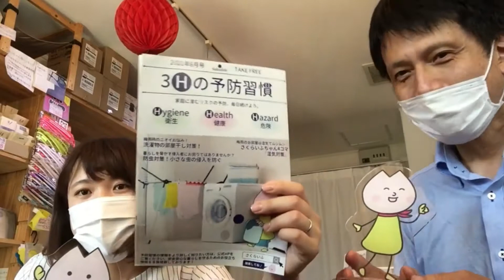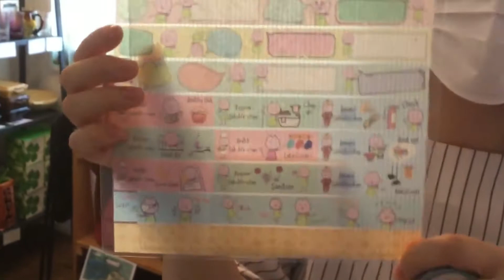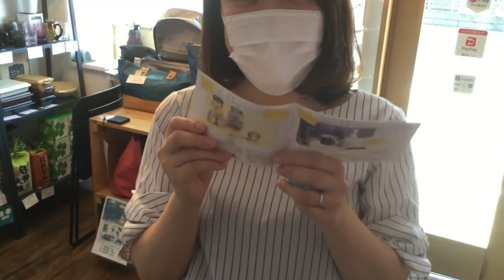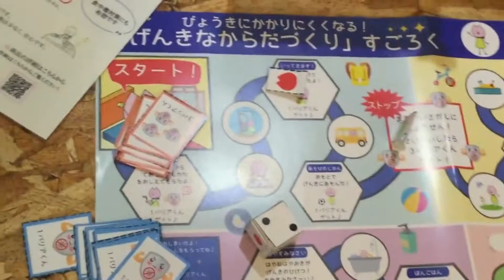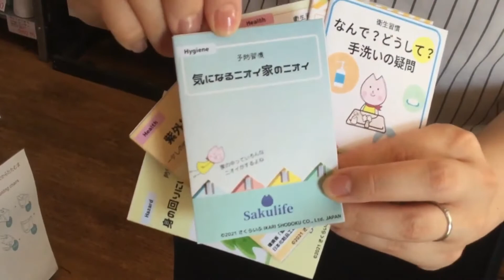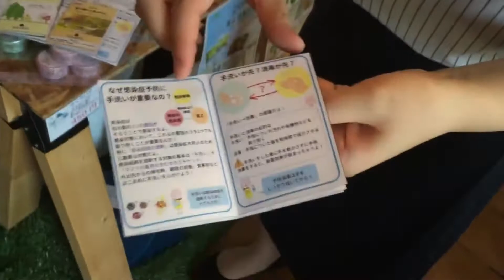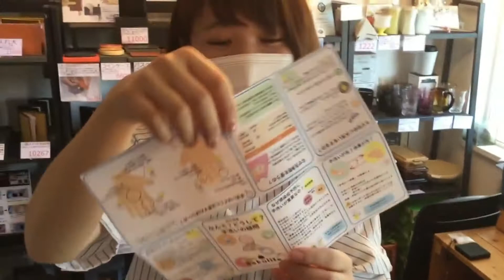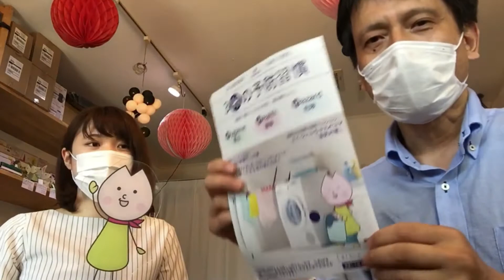【再アップ 初コラボ】さくらいふのおすすめアイテム4選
一部　間違い等ありましたので再編集して再アップ致しました。

以前ご紹介した手洗いマスキングテープを販売されている「さくらいふ」さんと初コラボ　さくらいふさんのおすすめアイテムを4つご紹介しています。